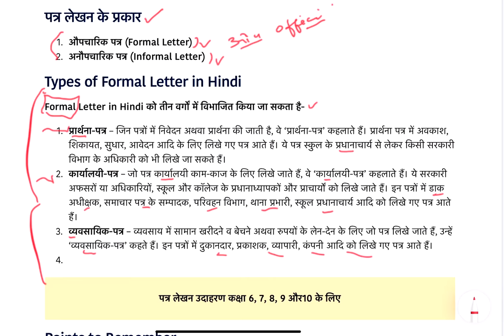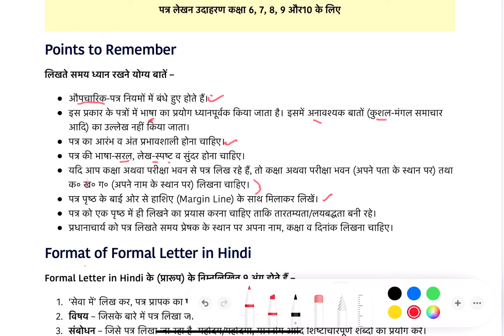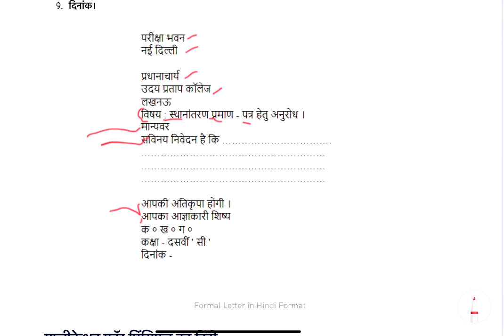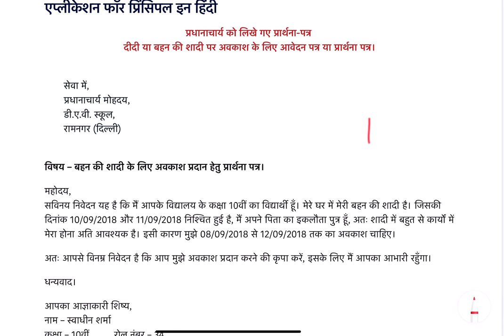औपचारिक पत्र किसे कहते हैं और इसके अंतर्गत कौन पत्र आते हैं?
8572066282 Latest tending| simmer party wear |suits# #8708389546

onlineshopping aupcharik aur anopcharik patra format औपचारिक पत्र कैसे लिखें?
Video highlights

औपचारिक पत्र किसे कहते हैं और इसके अंतर्गत कौन कौन से पत्र आते हैं?